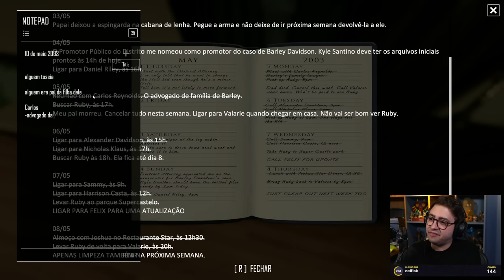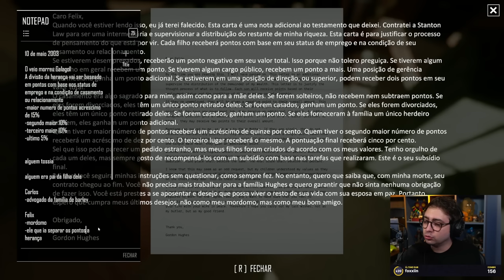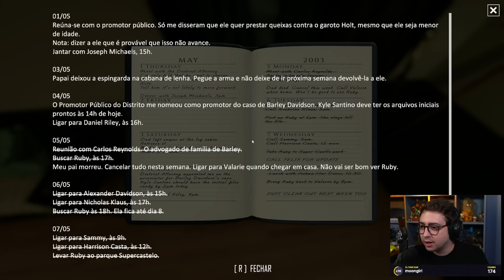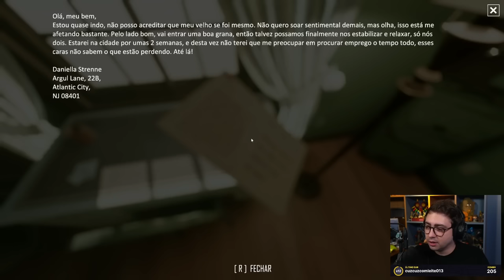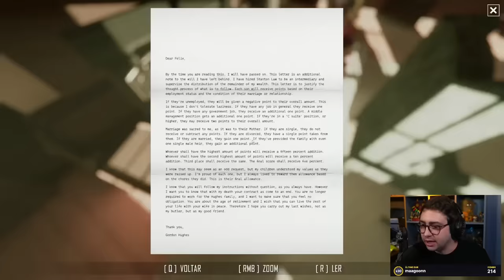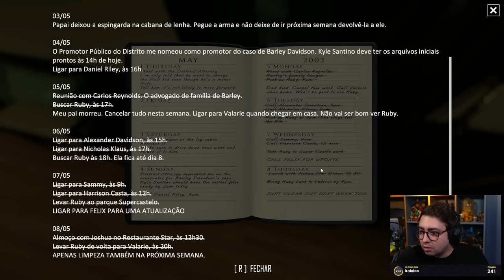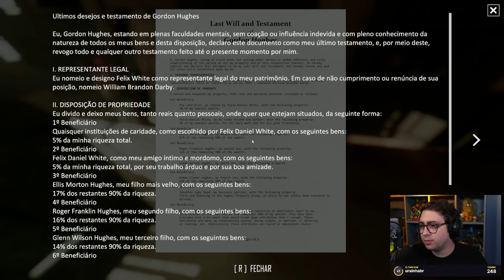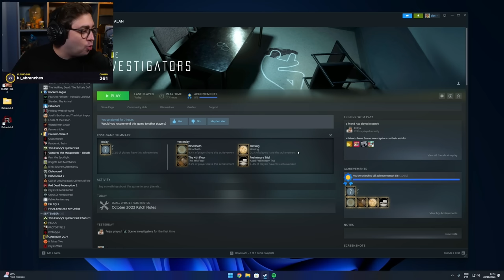alanzoka jogando Scene Investigators - Parte #05 / FINAL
SEMANA INSANA do KaBuM!

Cupom ALANZOKA5 está on, com 5% CUMULATIVO nas categorias: Headset Gamer, Teclado Gamer, Mouse Gamer, Streamer, Webcam, Kit Gamer, Teclado e Mouse, Gabinete e mousepad.

alanzoka jogando Scene Investigators